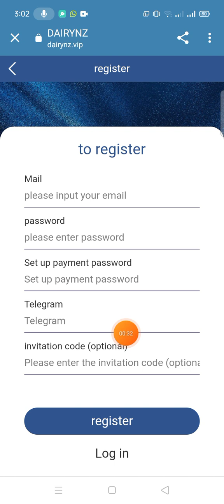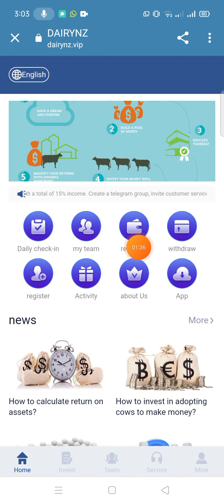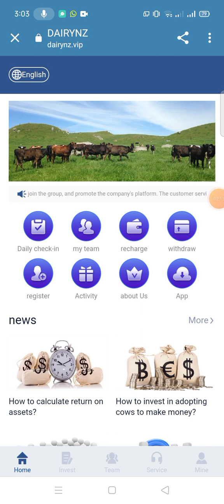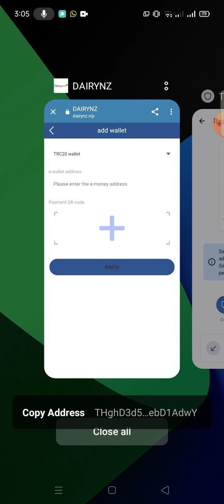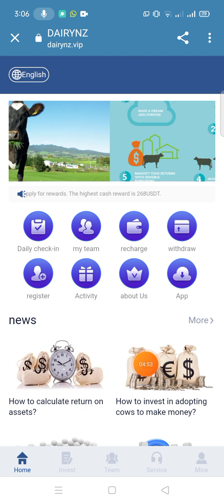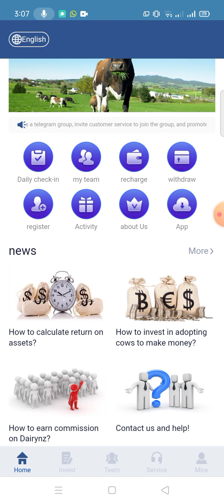DairyNZ best usdt earning project 2023 || sign up Bonus 10$ || live withdraw proof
We will deposit 10USDT for you as an investment project fee. 10USDT purchases the project successfully, and you can get a profit of 0.42USDT immediately